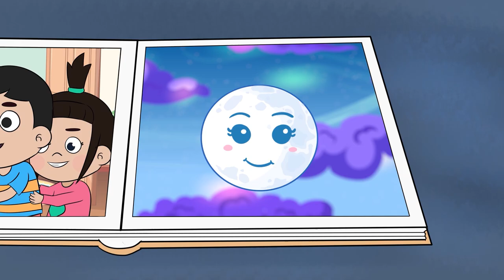Chanda Mama Dur ke | Hindi Nursery Rhymes for Toddlers | Moon Uncle Song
In India, one of the favourite hindi nursery rhymes for toddlers are kids is Chanda mama dur ke which is also known as moon uncle song. Kindergarten kids also love this song in hindi language and sing it along with other kids.

🎶 Join Rishi and Dhaani on this musical adventure and let your little ones immerse themselves in the vibrant world of easy Hindi rhymes. This timeless song will not only entertain your kids but also help them learn Hindi rhymes words and phrases through its catchy tunes and colorful visuals. This Chanda Mama Dur ke version is inspired by old bollywood movie song.

Produced and Directed by: Harshul Singhal
Animation Lead: Krish Garg
Written & Composed by: Salal Mughal
Vocalist: Sehrish Michael & Sanwal Ahmed
Music Produced & Mixed by: Sanwal Ahmed

                        ˜”*°• ˜”*°•Rishi and Dhaani•°*”˜ •°*”˜